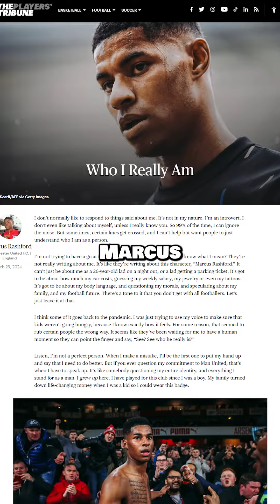REACTION: Marcus Rashford’s Player’s Tribune Post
//My Gear //
Camera - SONY A7 III
Lens - Sigma 18-35mm f/1.8 DC
Sigma - Mount Converter MC-11
Mic - RODE NT-USB Mic